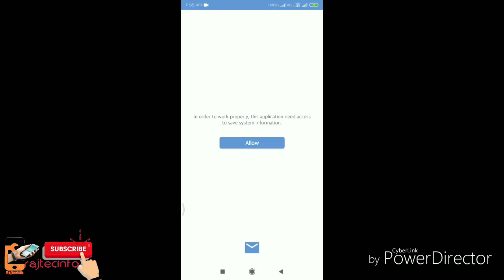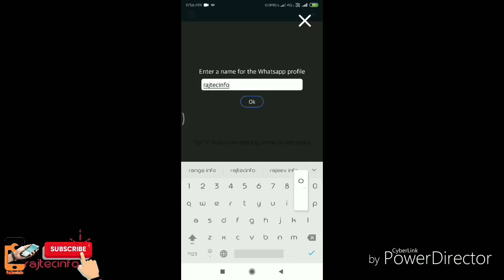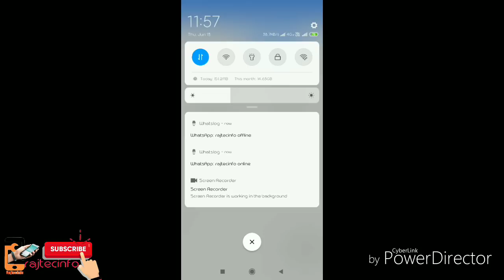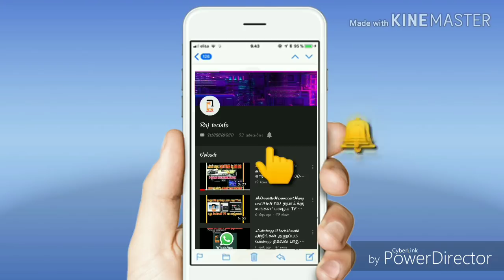How to get notification when someone is online |whatsapp online notification |rajtecinfo |tamil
Best app usage tracker for whatsapp online!

Your best assistant in online time tracking last seen. We will show you the WhatsApp online for the last time, show all the WhatsApp statistics online for you! Wasap Tracker, use of WhatsApp tracker application online - what you need! With your permission, we will inform you about the pros and cons of the profile. In our WhatsApp tracker, you can change the notification sounds to the ones you want for each profile. At any time you can withdraw the application agreement and not use our application, the data is stored on a secure protocol, everything is safe!
try online app usage tracker now!

rajtecinfo tamil tech videos tamil 2019 under 10000 mobile tamil new gadgets tamil 2019,rajtecinfo, tamil, whatsapp online alert apk free
online notify,where is online notify button in whatsapp,whatsapp online notification android,
whatsapp online notification android 2019,whatsapp online notification app downloadz